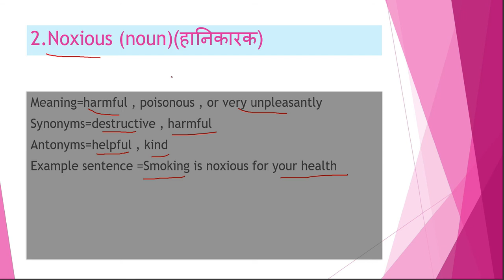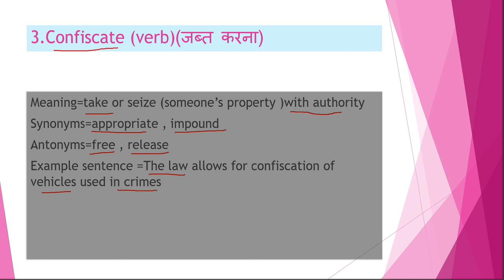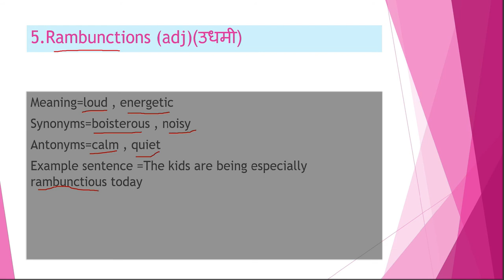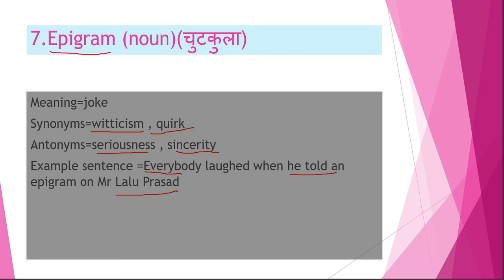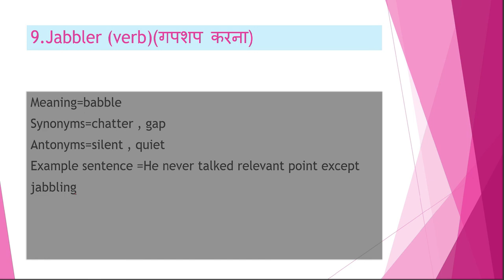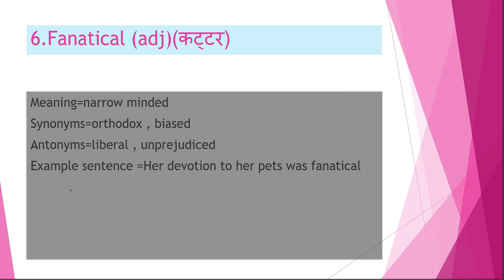Vocabulary (Ssc cgl/chsl/mts/cds)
Vocabulary

Hi
I am Anuj
In this video I have covered 10 new words which are very helpful for your communication skills and writing skills

and if you are preparing any govt exam then these words are panacea for that

Vocabulary booster booklet@2
Collections of 500 advance words
with their synonyms and antonyms (exam oriented words)
you can beat any exam (made on public demand)